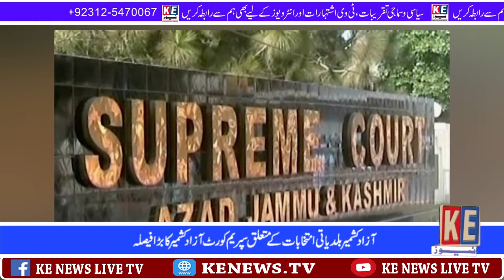Supreme Court Azad Kashmir's major decision regarding local body elections AJK 2022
Azad Kashmir Supreme Court Azad Kashmir's major decision regarding local body elections
A full bench of the Supreme Court has directed the government to hold local body elections for six months before August 2022
According to the new criteria of the Election Commission population, conduct elections by delimiting constituencies according to the 2017 census.
A full court headed by Chief Justice Azad Kashmir Raja Saeed Akram and comprising Justice Khawaja Naseem Ahmed, Justice Raza Ali Khan and Justice Younis Tahir delivered the verdict.
The Prime Minister of Azad Kashmir has already announced to hold local body elections in Azad Kashmir
PTI Azad Kashmir and the people welcome this historic decision of the Supreme Court of Azad Kashmir